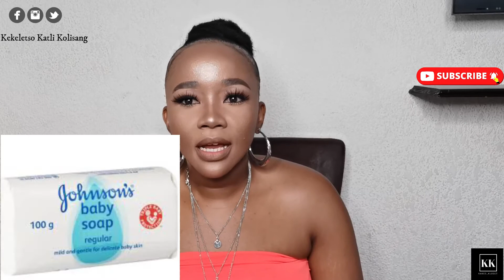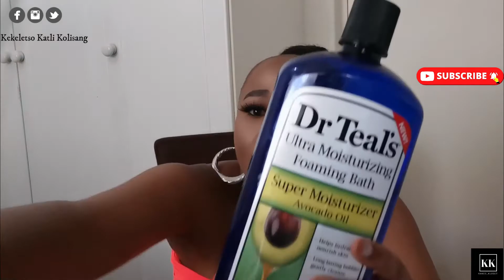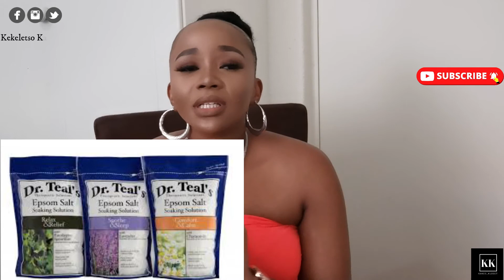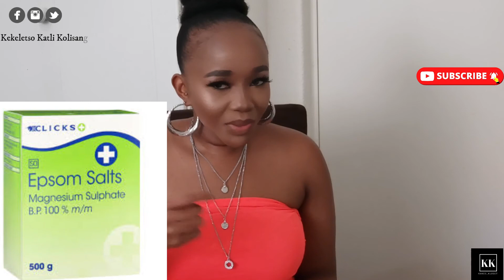Feminine hygiene my way you need to know (part1)|SA Youtuber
Hello ,been using these measures for the past ten years and I am happy!!